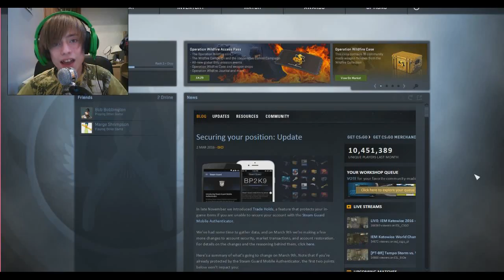CSGO DEMOLITION Gameplay ep 1 SO MANY KILLS!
What’s going on dudes welcome back to another video with Jmo. In today’s video we are back playing some more CSGO demolition.
Check out my Twitter: @ jmogamesftw also don’t forget to add me on steam @JMOGAMES